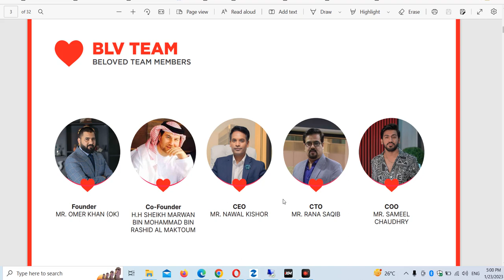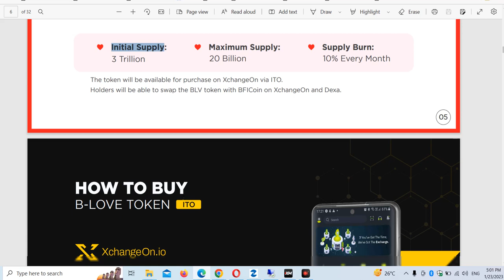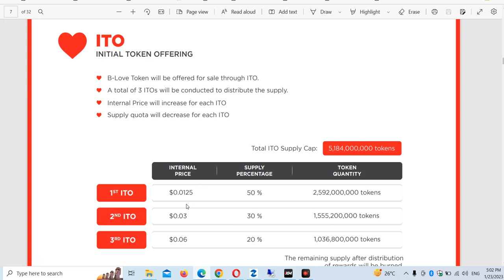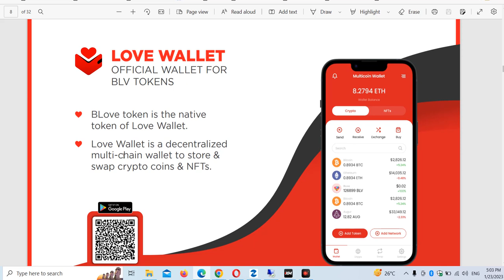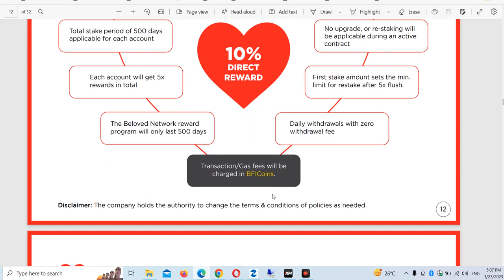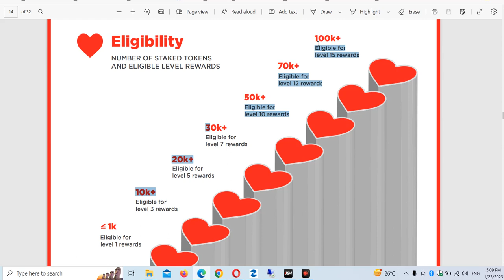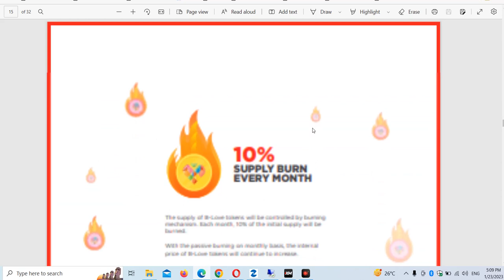B-LOVE TOKEN 100 BLV FREE 🔥 1% DEILY 500 STAKING PERIOD 🥳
💓*B-love Network*💓

*100 TOKEN REGISTRATION BOUNS*

🔥*Great Team*🔥

bitcoin
business ideas
cryptocurrency
pi network
ads exchange
forex trading
network marketing
pearlvine international
trust wallet
tallwin life plan
algo trading
yes world
taxol mining plan
celebrity coin